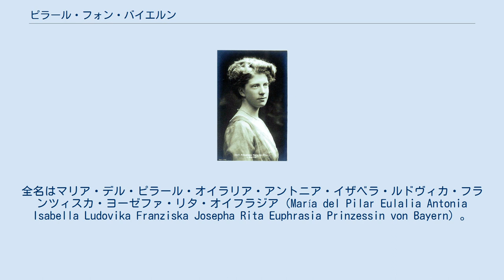ピラール・フォン・バイエルン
マリア・デル・ピラール・フォン・バイエルン（María del Pilar Prinzessin von Bayern, 1891年3月13日 - 1987年1月29日）は、ドイツ・バイエルンの王族、バイエルン王女（Prinzessin von Bayern）。
全名はマリア・デル・ピラール・オイラリア・アントニア・イザベラ・ルドヴィカ・フランツィスカ・ヨーゼファ・リタ・オイフラジア（María del Pilar Eulalia Antonia Isabella Ludovika Franziska Josepha Rita Euphrasia Prinzessin von Bayern）。
 バイエルン王子ルートヴィヒ・フェルディナントと、その妻のスペイン王女マリア・デ・ラ・パスの間の第3子、長女として生まれた。
スペイン女王イサベル2世の外孫にあたり、イサベル女王の8人の孫の中で最後に誕生した。
女性画家として活動したほか、1930年代にミュンヘン在住のアイルランド人作家デズモンド・チャップマン＝ハストン（Desmond Chapman-Huston）と共著でいくつかの本も執筆した。
生涯独身を通した。